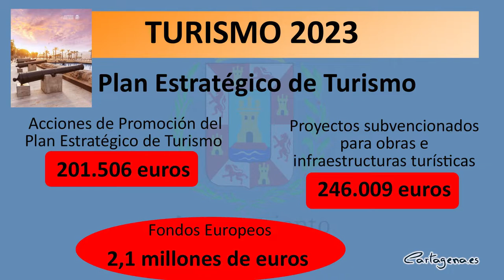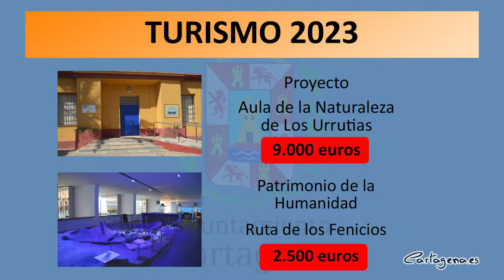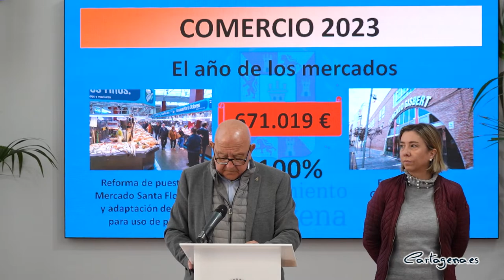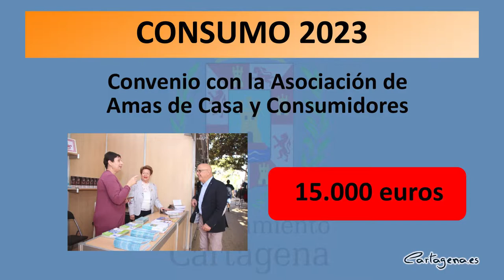El Ayuntamiento contará con un presupuesto de 4,8 millones de euros para impulsar el Plan Estraté...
El área de Comercio, Sanidad, Turismo y Consumo del Ayuntamiento de Cartagena contará con un presupuesto de 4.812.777 euros para 2023, lo que supone un incremento del 16,5% respecto al año anterior, en el que contó con una partida de 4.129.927. Así lo ha confirmado el teniente de alcalde, Manuel Padín, quien ha presentado las cuentas en el Palacio Consistorial, junto a la concejal delegada de Turismo, Cristina Pérez.

“Esta diferencia de 682.850 euros nos permite ampliar partidas cruciales para el próximo 2023, como el Plan Estratégico de Turismo, la Inversión en materia turística, las obras en mercados o la dinamización del comercio, entre otros aspectos”, ha explicado Padín.

El responsable del área ha señalado que el presupuesto contempla la puesta en marcha de una veintena de acciones del Plan Estratégico de Turismo. De esta manera, Turismo contará con una partida de 201.506 euros para acciones de promoción y otra de 246.009 para obras e infraestructuras. El teniente de alcalde ha recordado que “a estas cifras se sumarán los algo más de 2 millones de fondos europeos que hemos conseguido para ejecutarlas".

CARTAGENA PUERTO DE CULTURAS AUMENTA UN 15% EL PRESUPUESTO

En materia de Promoción Turística, “mantenemos la previsión de 350.000 euros y aumentamos en 50.000 euros el presupuesto de Cartagena Puerto de Culturas”, ha indicado Padín. Gracias a este incremento, el consorcio contará con 370.000 euros, un 15% más que en 2022.

La concejal delegada de Turismo, Cristina Pérez ha explicado que este incremento en el presupuesto de Cartagena Puerto de Culturas servirá para reforzar sus recursos y servicios, ya que desde 2021 cuenta con un nuevo espacio, el Museo del Foro Romano. Respecto a la visitas a los museos y centros de interpretación, la edil ha confirmado que "actualmente se está registrando un 85% de los visitantes de 2019, la mejor cifra de la historia, cuando se contabilizaron unos 517.000 turistas".

Durante 2023 también se van a materializar diferentes iniciativas de este área. Desde la Concejalía se llevará a cabo la redacción del proyecto de recuperación del Aula de la Naturaleza de Los Urrutias, con un importe de 9.000 euros. También saldrá adelante “el convenio que vamos a suscribir para potenciar la Ruta de los Fenicios, dentro de las acciones encaminadas a potenciar la candidatura de Cartagena como Patrimonio Mundial”, ha añadido el teniente de alcalde.

CRECE LA INVERSIÓN EN MERCADOS

En Comercio, Padín ha subrayado que “2023 va a ser el año de los mercados”. El responsable del área ha insistido en que “tenemos previsto incrementar un 100% la inversión en las dos plazas de abastos, Santa Florentina y Gisbert”. De esta manera, en 2022 se materializó una inversión de 335.000 euros, mientras que para el próximo año será de 671.019 euros.

Además, la dinamización del comercio también será una de las apuestas para 2023. “Hemos aumentado esta partida en un 40%, hasta llegar a los 90.000 euros”, ha dicho Padín. Esta cifra se destinará a eventos como la Semana del Comercio, la Feria Oultet, el Mercado Medieval, la Campaña de Navidad, diversas ferias gastronómicas y las colaboraciones con las Asociaciones de Comerciantes.

También se mantendrá la subvención de 63.000 euros destinada a la mejora del sector hostelero, gracias al convenio que el Ayuntamiento firmó con Hostecar el pasado mes de octubre. Las ayudas a la inversión en el Casco Antiguo, la PAICA, volverán a estar dotadas con 130.000 euros.